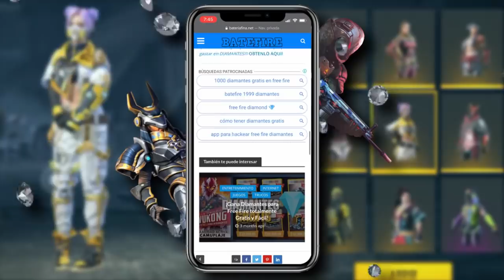TOP 6 COSAS que GARENA HIZO BIEN y DEBEMOS SABER 👀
Cosas que Garena ha hecho bien en esta actualización de Febrero 2021